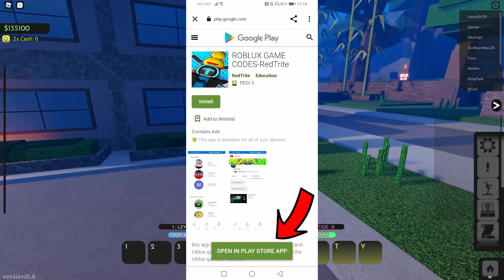ALL NEW *SECRET* CODES UPDATE in REAPER 2 CODES ! (Roblox Reaper 2 Codes)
ALL *FREE GODLY* MINION CODES in MINION SIMULATOR (Roblox Codes)